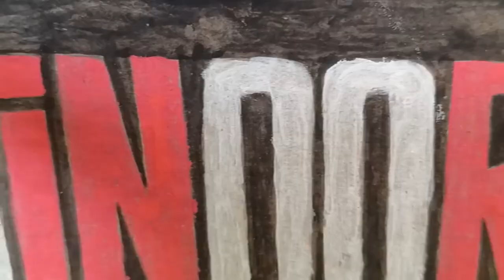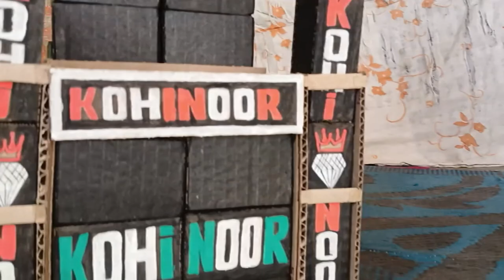MINI 💎KOHINOOR ⭐ STAR BAND💞 // MAKING IN CARDBOARD//@FilipGamit